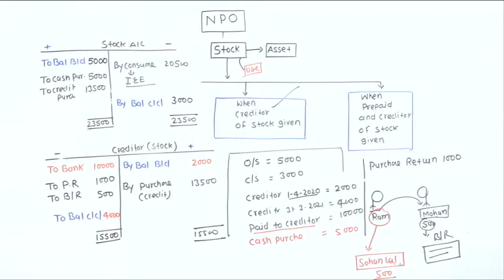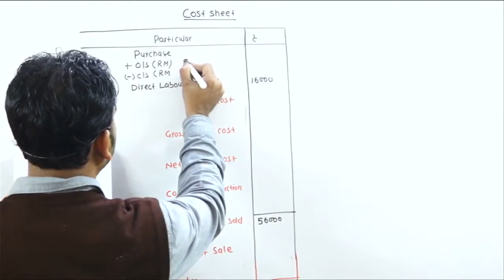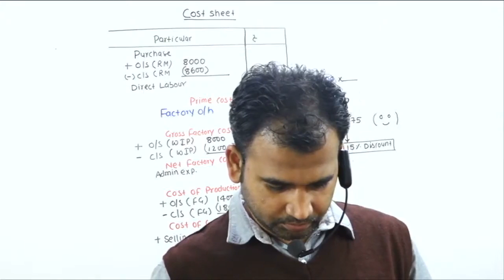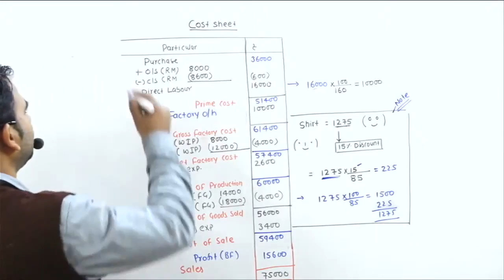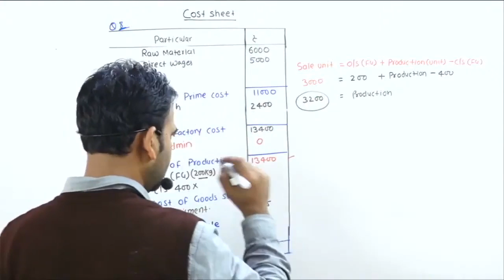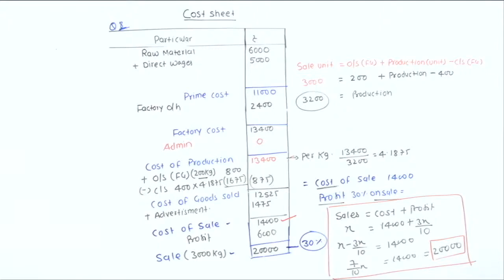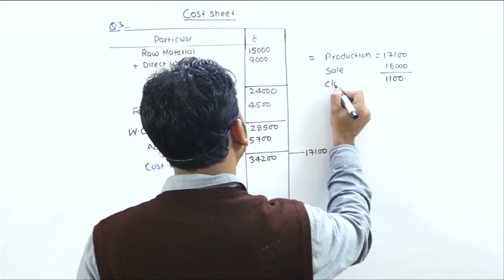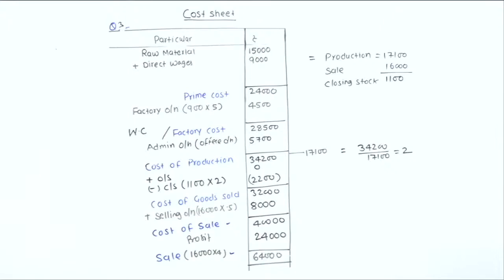cost accounting for b.com || cost sheet || sol/du || cost account || 2nd year b.com class